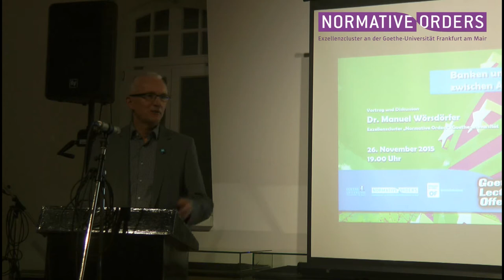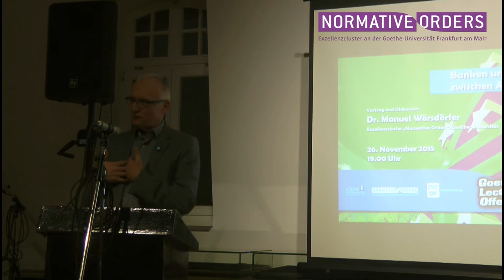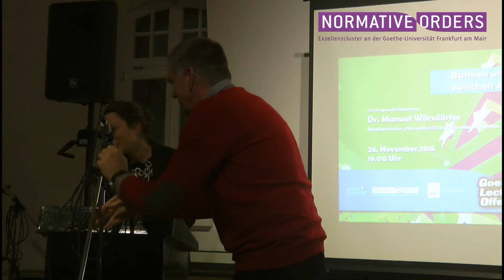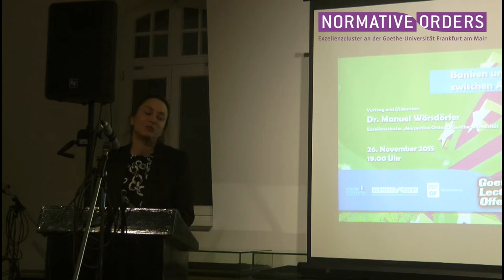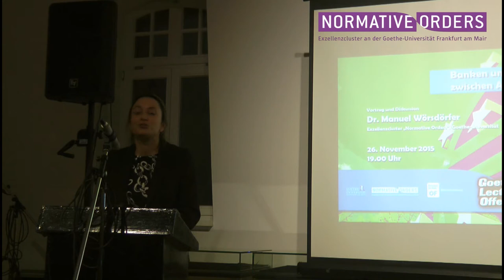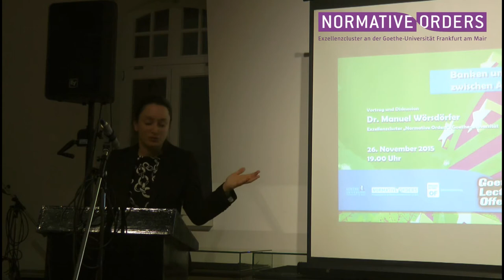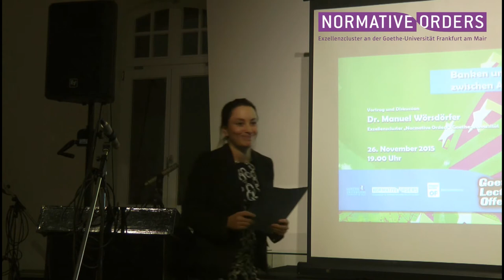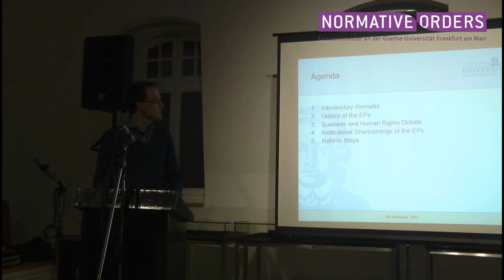Banken und Menschenrechte – Zwischen Anspruch und Wirklichkeit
Vortrag von Dr. Manuel Wörsdörfer am 26. November 2015 in der Reihe Goethe Lectures Offenbach

Veranstalter:
Exzellenzcluster "Die Herausbildung normativer Ordnungen" in Kooperation mit der Stadt Offenbach, Amt für Wirtschaftsförderung und dem Klingspor Museum